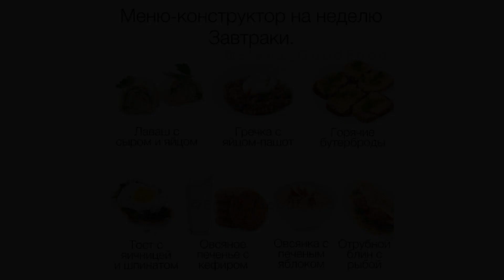похудеть без диет и спорта отзывы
План ПП питания для контроля веса в закрепленном комментарии!